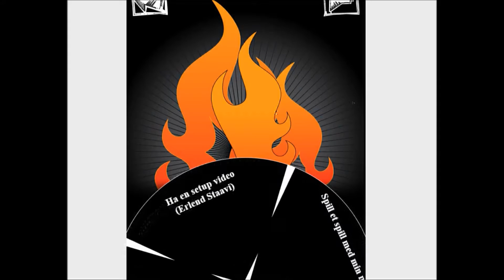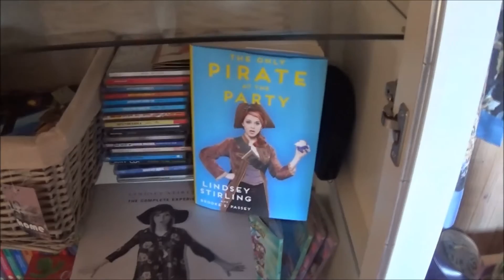Mandagshow - 21.03.2016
Hva skal jeg gjøre i dag?